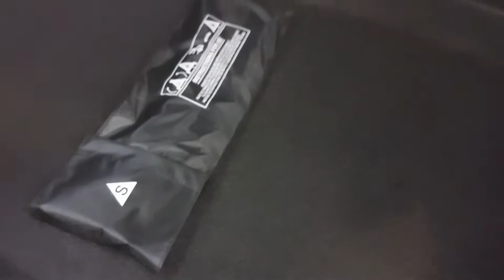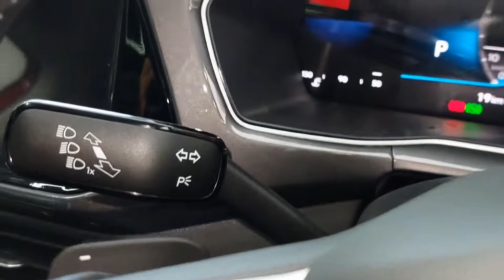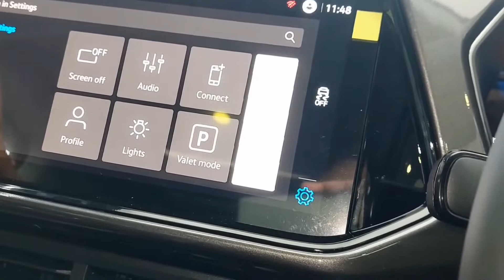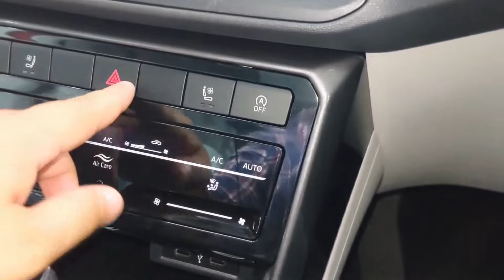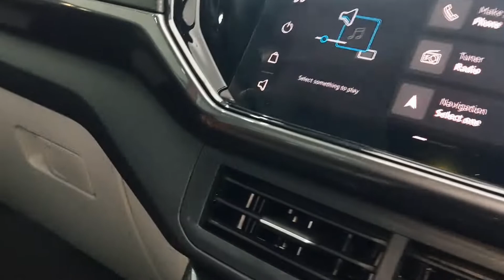2022-Volkswagen ❤️‍🔥Taigun 1.5L Petrol | Walk-around Review Top Model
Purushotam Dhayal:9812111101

About me :

Hey, I am Raman from Hisar,Haryana
(HR 20) . Student of B.A and currently  owning a Vitara Brezza 2021 Petrol.